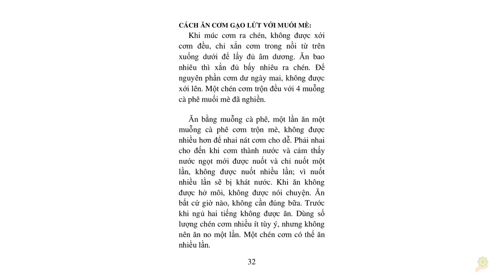Thực Dưỡng I Cách Ăn Cơm Gạo lứt Muối Mè I Sổ Tay Dưỡng Sinh Ohsawa